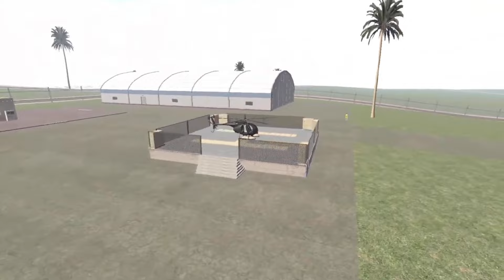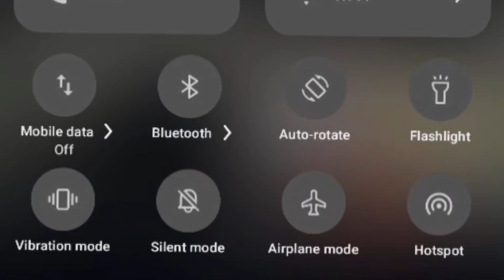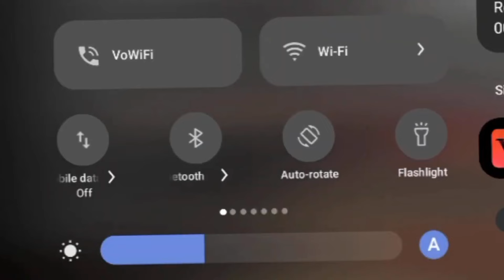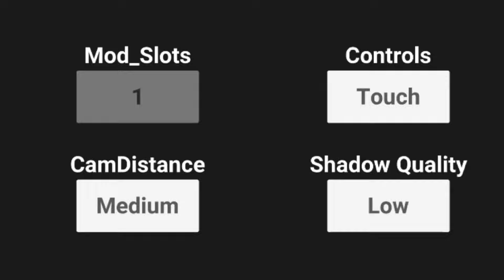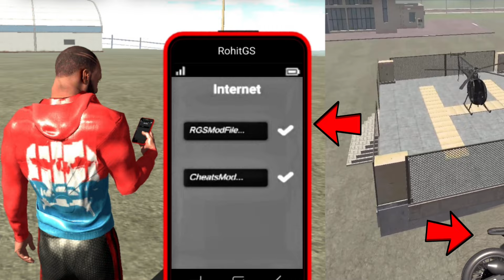HANDCAM HOW TO USE INTERNET OPTION AND INSTALL NEW MAPS AND CARS OR BIKES INDIAN BIKES DRIVING 3D